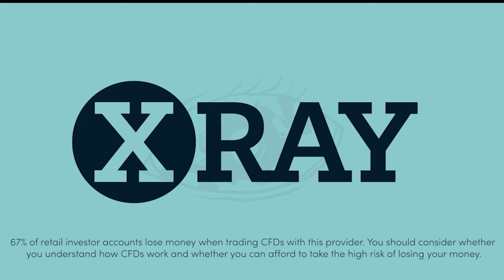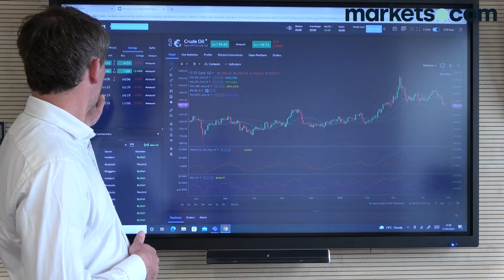US Markets 27/04 - Nasdaq, USA500, Dow, Earnings, Boeing, Visa, Tesla & Musk, EUR/USD/GBP, Oil